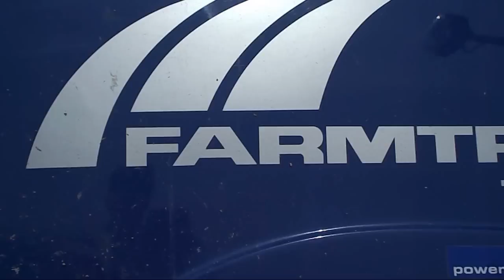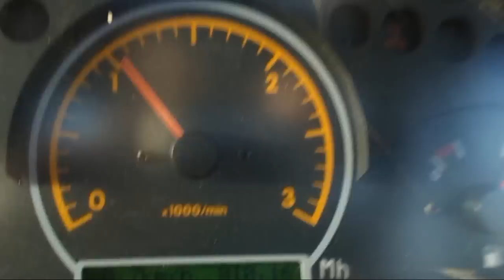|| OGIEŃ Z RURY PRZÓD DO GÓRY || NOWY SEZON || FARMTRAC || ZETOR || SPRING POWER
CZYTAJ OPIS !!!

Witam , nowy rok za pasem a my widzimy się po raz kolejny !

MUZYKA: Disfigure - Blank
WYSTĄPILI: Farmtrac 7100DT
                     Zetor 6245
KAMERA: Nikon Coolpix L27, Sony Xperia L
Nie zapomnij o wytypowaniu najlepszego ujęcia :P